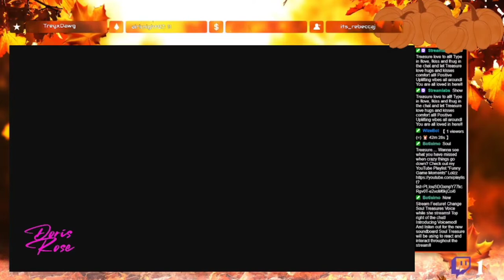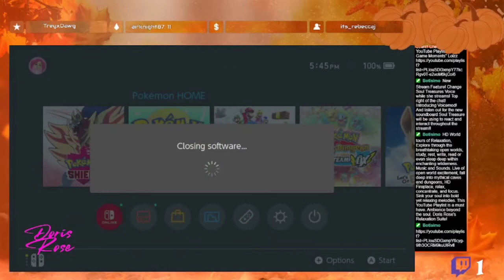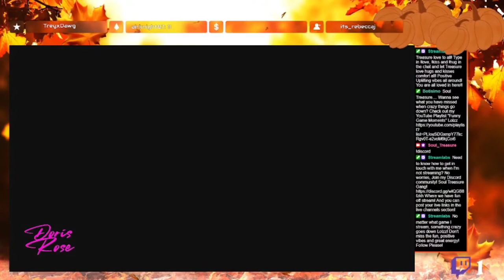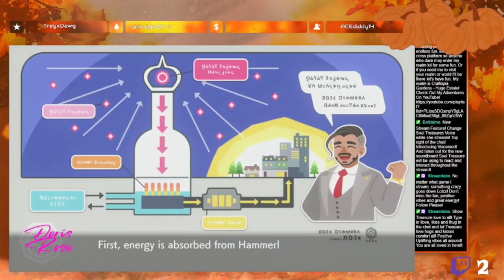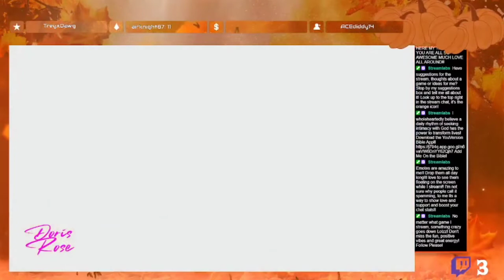Pokémon Shield - Full Gameplay Walkthrough (Part 4)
This is the second part of my Walkthrough on Pokémon shield, you cannot catch eternatus on the first battle all health has to be depleted then an option will come up to catch eternatus

Pokémon Sword and Pokémon Shield are 2019 role-playing video games developed by Game Freak and published by The Pokémon Company and Nintendo for the Nintendo Switch. They are the first installments in the eighth generation of the Pokémon video game series and the second in the series, following Pokémon: Let's Go, Pikachu! and Let's Go, Eevee!, released on a home game console. Originally teased at E3 2017 and announced in February 2019, Pokémon Sword and Shield were released in November 2019. The games received two downloadable content expansion packs through an expansion pass with the The Isle of Armor, released in June 2020 and The Crown Tundra, released in October 2020. A physical bundle including both expansion packs with the base games was released in November 2020.